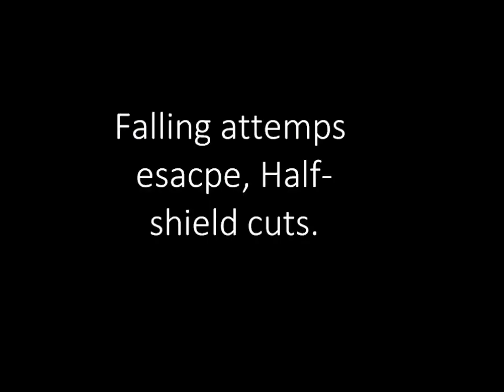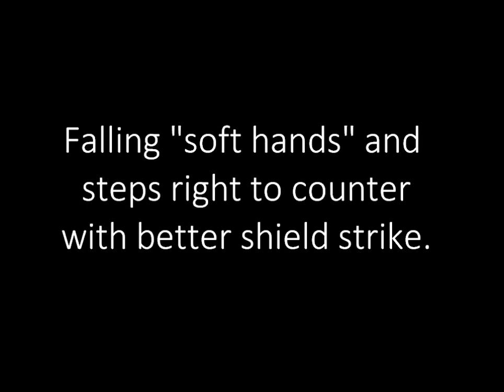Falling short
Quick run own of Falling under the sword, for facebook discussion.